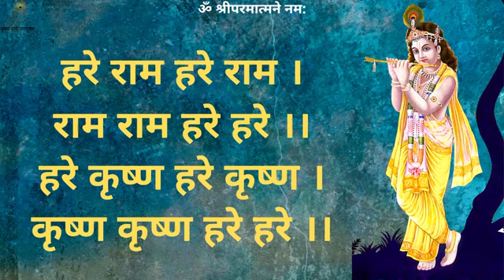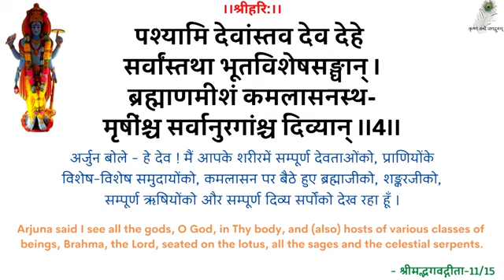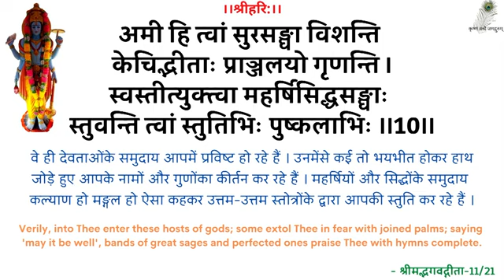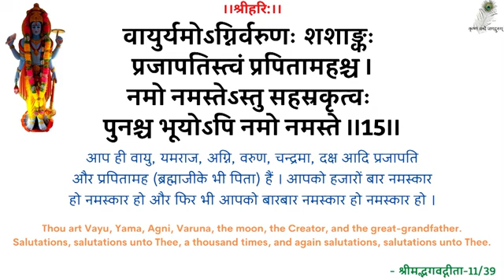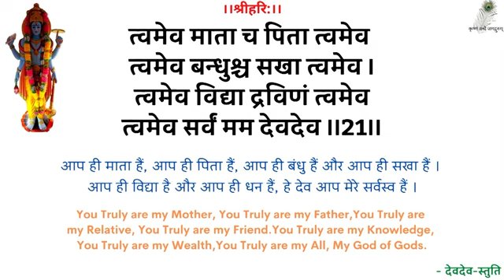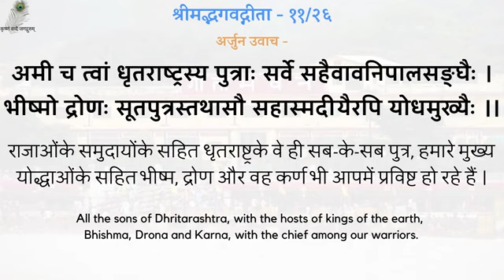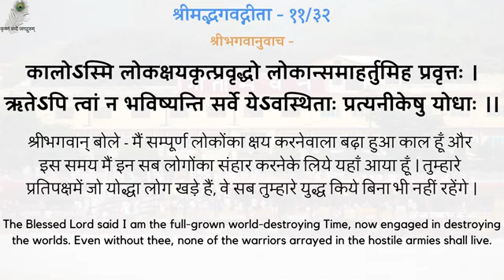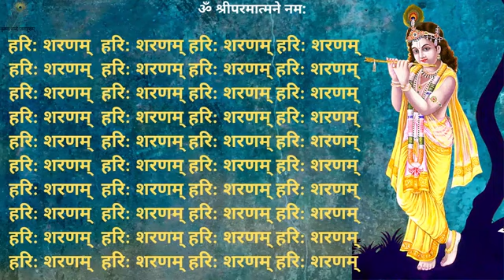19950326_0518 Vaastavik Aavashyakta - The Real Need - Shradhey Swami Shri Ramsukhdas Ji Maharaj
Gita Press
Geeta Press
Gita Bhawan
Gita Bhavan
Nitya Stuti
Swami Ji
Seth Ji
Bhai Ji
Pad Ratnakar